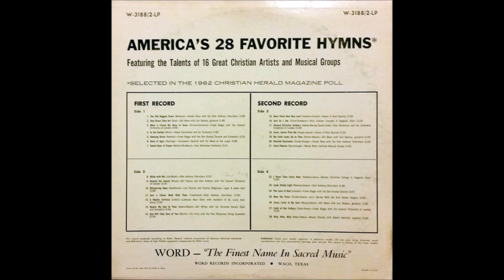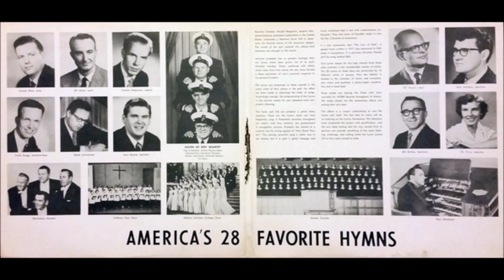Sweet Hour Of Prayer - Paul Mickelson Orchestra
If you were ever curious about the top 28 hymns that Americans voted for in 1962, this is for you!  Released in 1963, this record was put out by Word Records - "The Finest Name In Sacred Music".  Further description reads "Featuring the Talents of 16 Great Christian Artists and Musical Groups".  Ripped this record into mp3s - I don't have the best record player, but I hope you enjoy all the same!